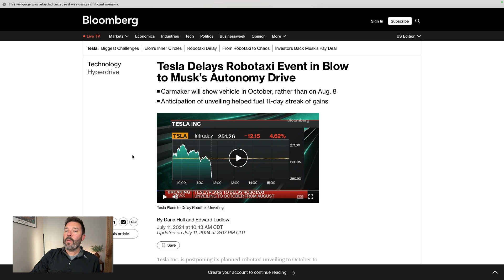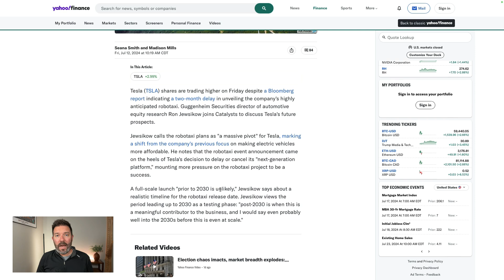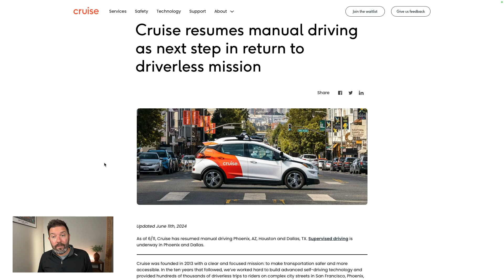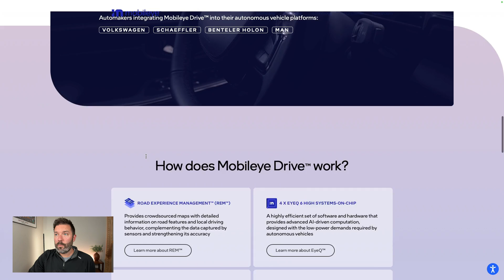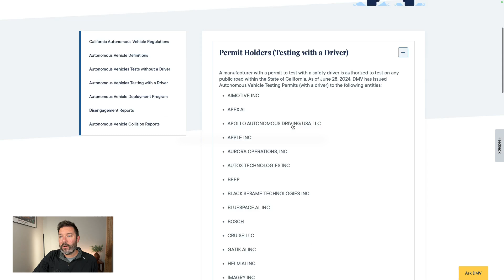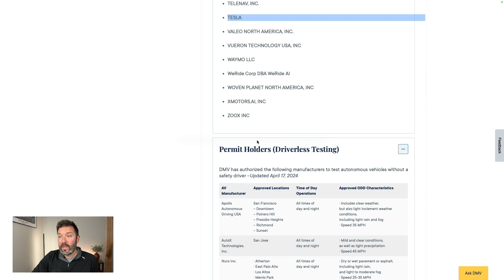Tesla's Robotaxi Setback: How This Blunder Could Delay Their Autonomous Future by Years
Tesla has delayed its robotaxi announcement until at least August as the company tries to build prototypes of a new product. But this highlights how far behind Tesla is in demonstrating robotaxi technology in the real world. In this video, Travis Hoium covers the delay and how Tesla is now behind multiple companies in a race to build an autonomous driving fleet.

00:00 Introduction to Tesla's Autonomous Driving Challenges
00:19 Tesla's Robo Taxi Delays and Implications
00:39 Current State of Tesla's Autonomous Technology
01:04 Competitors in the Autonomous Vehicle Market
01:38 Investor Concerns and Market Predictions
02:12 Detailed Analysis of Competitor Technologies
02:49 Tesla's Market Performance and Future Prospects
06:17 Regulatory and Safety Challenges for Tesla
10:46 Business Models and Market Strategies
11:32 Conclusion and Investment Advice